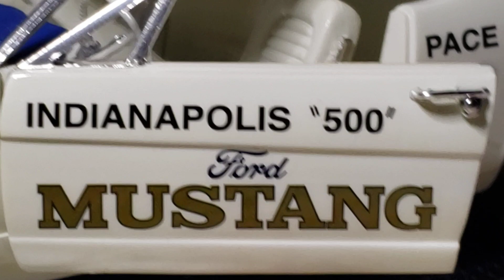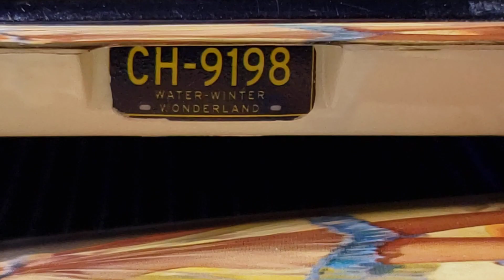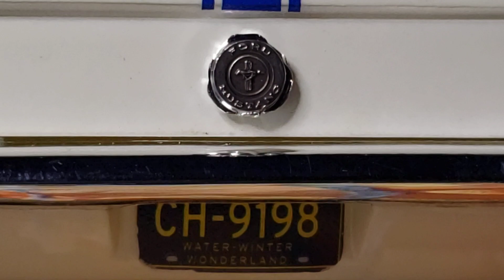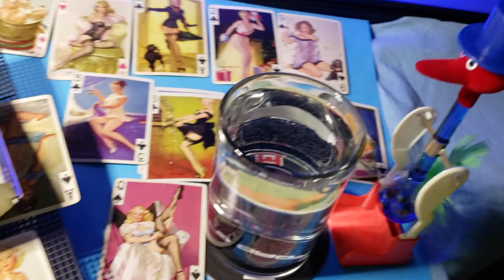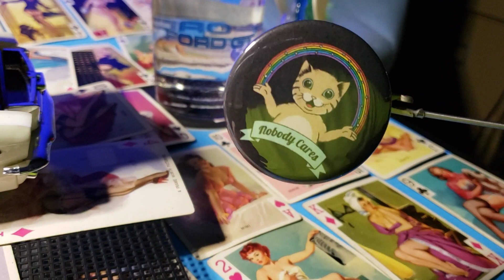# 7 in series 1964 Mustang Pace Car 1/16 AMT.( Age restricted content requested by uploader)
Only 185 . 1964 Mustang  Indy hard top pace cars were sold. The actual pace cars were  convertibles. This is a 1/16 scale AMT model. Added baremetal foil. Decals came in kit. I used model master paint. Nice model. Things I didn't like. White wall on tire to thick & spark plug wires. Playing cards by Creative playing card Co. Artist Gil Elvgren. The Bird got stage fright or maybe drank to much. Thanks 🐀